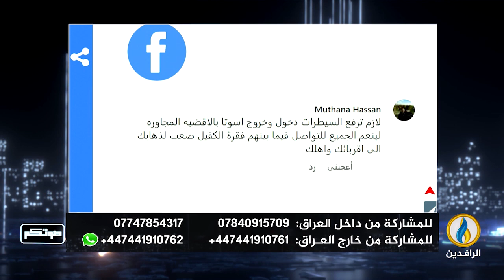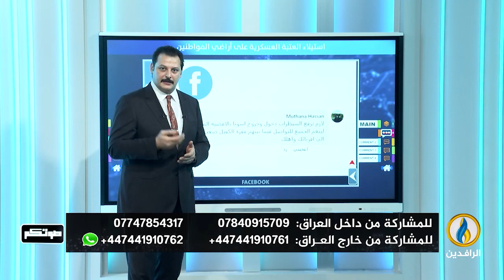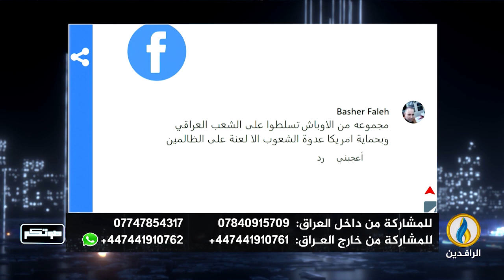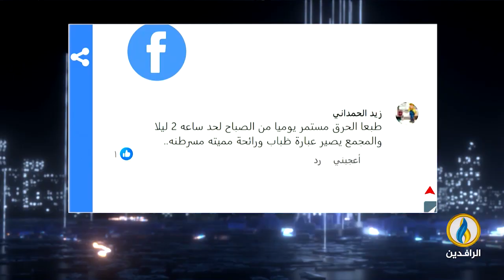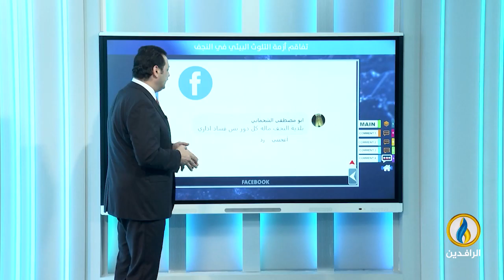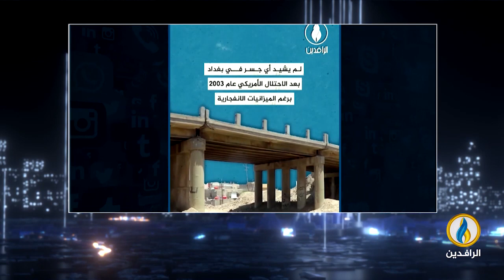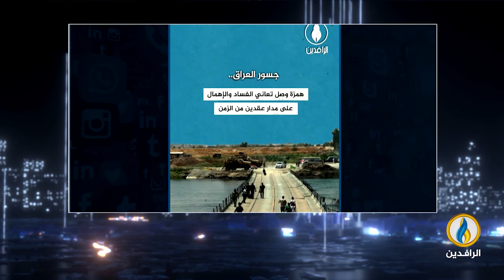صوتكم | 29 - 9 - 2023